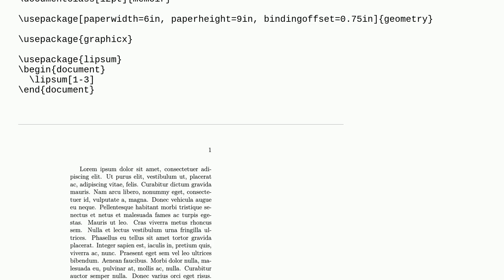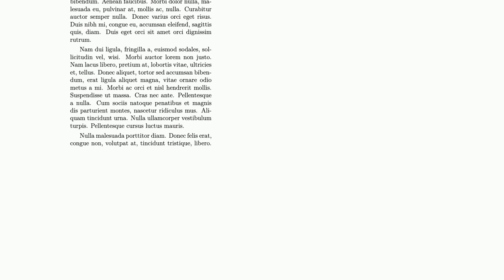Tex: Graphicx package is shrinking memoir pages?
Graphicx package is shrinking memoir pages?

A special thanks goes out to the awesome community

  memoir